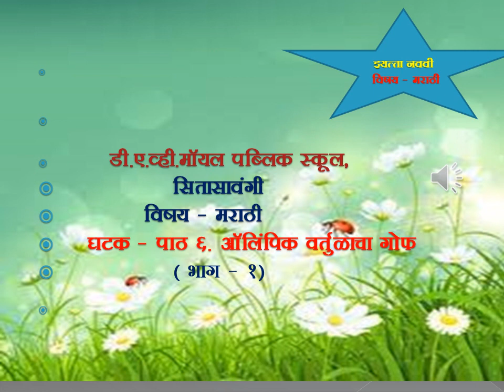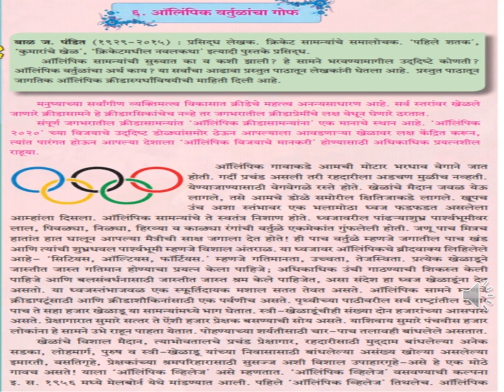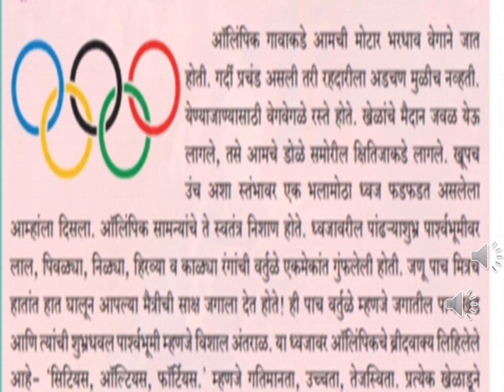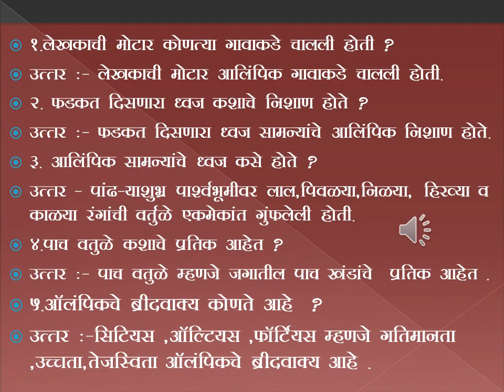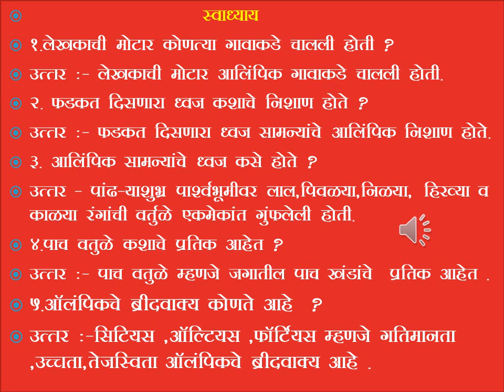Std IX Marathi ऑलिम्पिक वर्तुळाचा गोफ भाग १